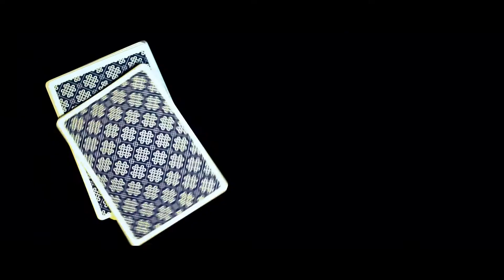Mint 2 Playing Cards